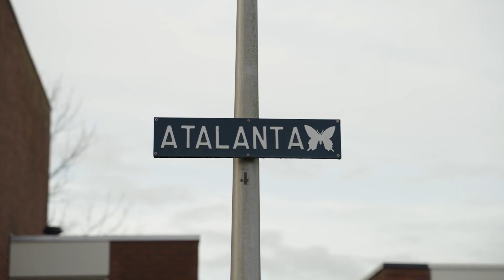Atalantaplein 's-Gravendeel - gemeente Hoeksche Waard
De ‘make-over’ in beeld